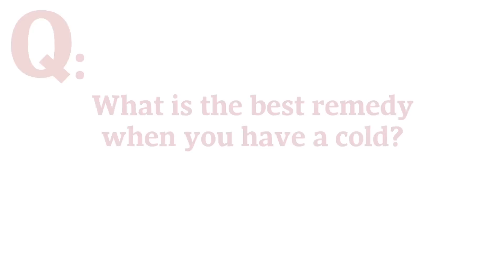Zinc? Vitamin C? Cold-FX? What actually works for treating a common cold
Dr. Michael Allan, a family physician and professor at the University of Alberta, debunks some myths about treatment and prevention of the ever-annoying common cold